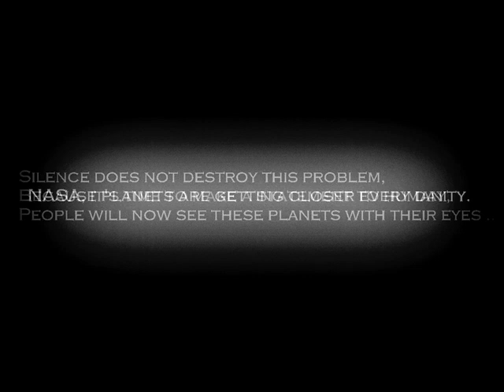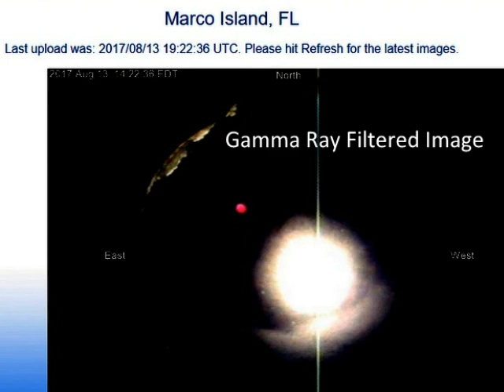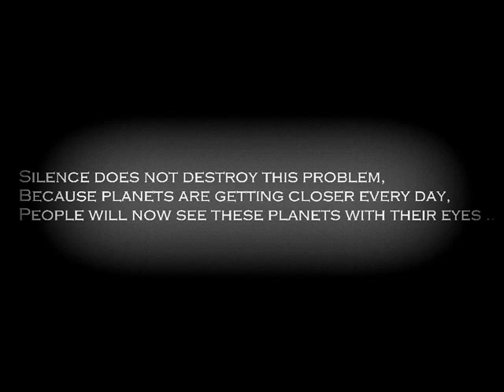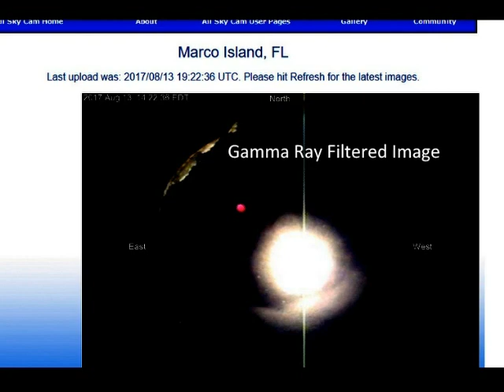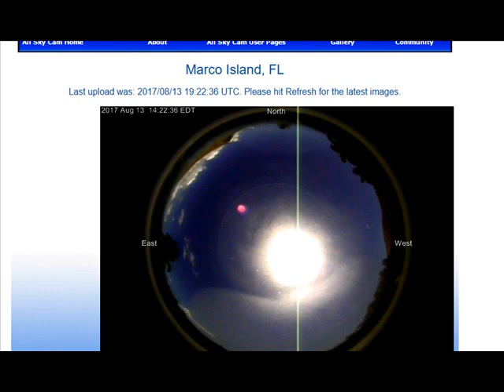WE HAVE A RED PLANET-NEW FOOTAGE-MARCO ISLAND-FLORIDA-USA-13.8.2017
GAMMA RAY FILTERED PHOTOS
*Notıce:Lens flares or sun flares
Not visible in the photos ..(Gamma  Ray Filtered Photos)